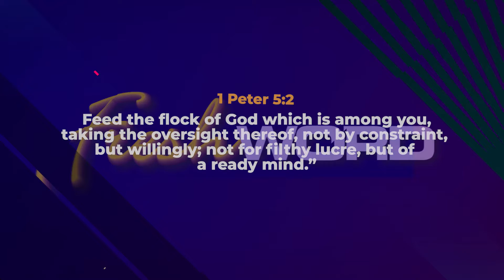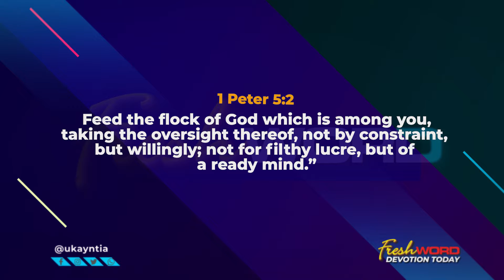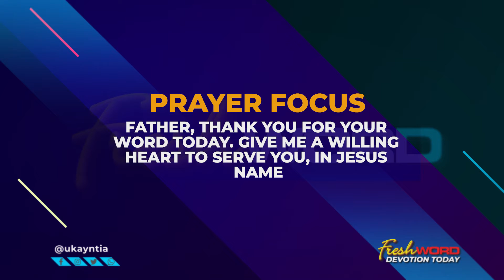FRESHWORD DEVOTIONAL WITH PST. MRS UKAMAKA NTIA (JANUARY 20TH 2022)